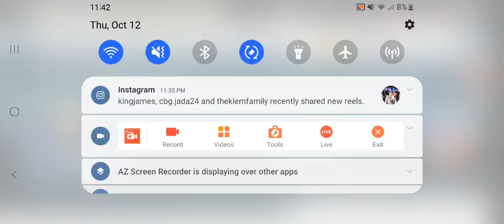Stickman Soccer 2018 America Tour Game 5